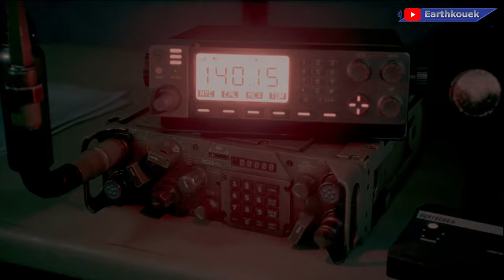BEST OF Daymare 1994 : ça voulait pas "daymarrer" (JEU DE MOTS!) ho ho ho (volume 1)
Viens chez moi j'fais des RADIOS LIBRES qui sont bien. et des BEST OF.
J'aime pas l'Asmr, j'aime pas les modes Facile, j'aime pas les videos dégustation, et les chaînes de Fortnite. Si tu es comme moi welcome